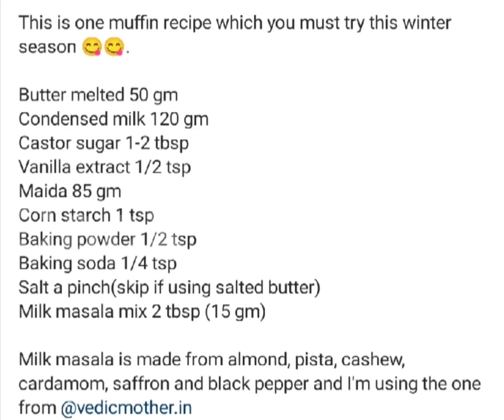Spongy Eggless super soft muffins recipe, cup cake recipe without egg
Watsapp number for wholesale rate purchase - #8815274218

एक बार इस तरीके से बना लिया तो स्वाद नही भूल पाएंगे पनीर टिक्का मसाला,Paneer tikka masala recipe

बिना प्याज के सब्जियों का स्वाद ऐसे बढ़ाये,Bina pyaj ki gravy kaise banaye,gravy without onion garlic

Top 10 cooking tips/tips for tasty indian cooking/cooking tips for beginners/cooking tips and tricks/Easy cooking tips in hindi,Indian food cooking tips,best cooking tips in hindi,

In this video i will tell you cooking tips for making your food even more tastier than ever.If you like it please share this with your friends and relatives too and dont forget to subscribe for more useful cooking tips and tricks.